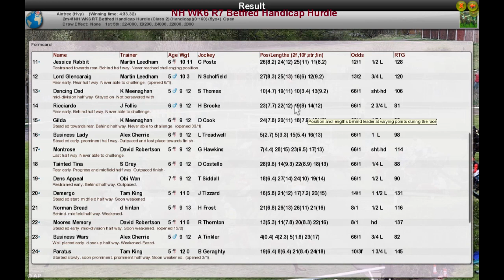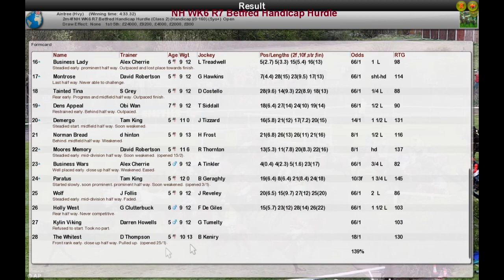NH WK6 R7 Betfred Handicap Hurdle